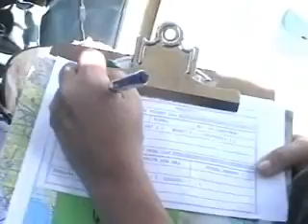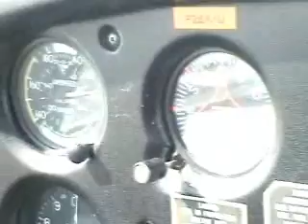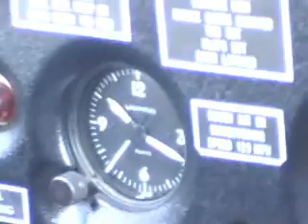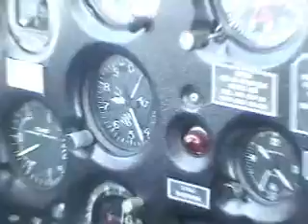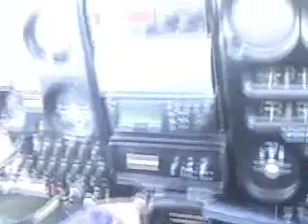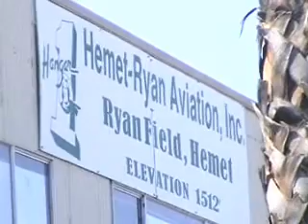Tina @ Valerie's trip to El Mirage